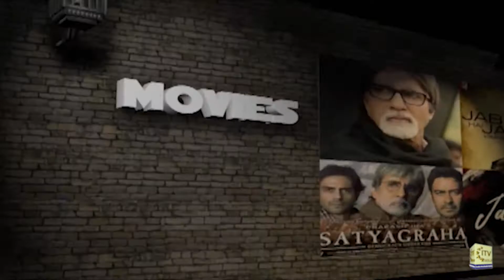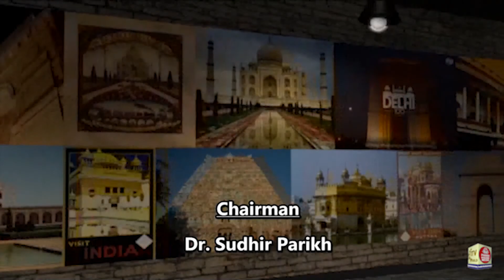Vision of Asia - Community News | PM Modi's Speech to Pandit Deendayal Petroleum University | Nov 23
PM Modi's Speech to Pandit Deendayal Petroleum University

CAA: A Lifeline For Religiously Persecuted - Panel By Coalition of Hindus of North America

Obituary for Dr Ajay Lodha Who Died From Coronavirus